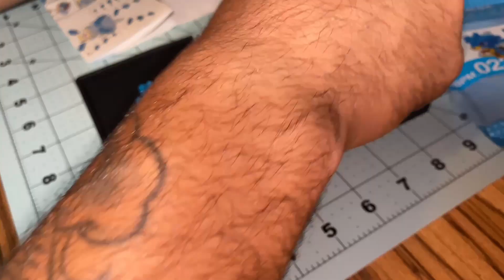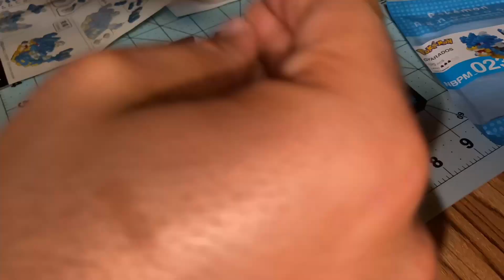Nanoblock Pokémon: Gyarados Showcase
My next Nanoblock Pokémon build is finally done, this time for the Pokémon Gyarados.

Nanoblock NBPM_023: Gyarados
Pieces: 170
Difficulty Level: 3/5